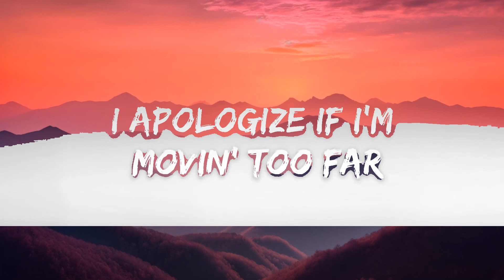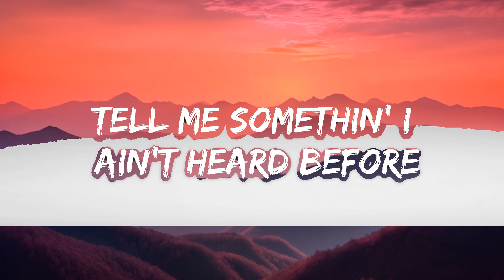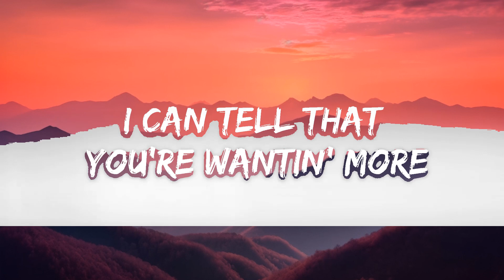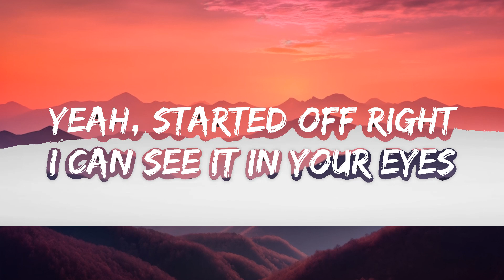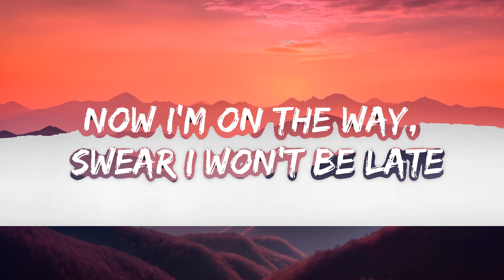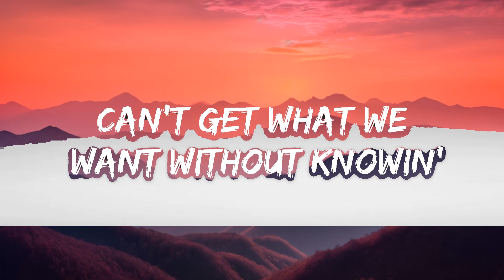Khalid - Talk (Lyrics) | 15min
🎤 Lyrics: Khalid - Talk

[Verse 2]
Oh, nah

[Chorus]
Can we just talk? (Oh) Can we just talk?